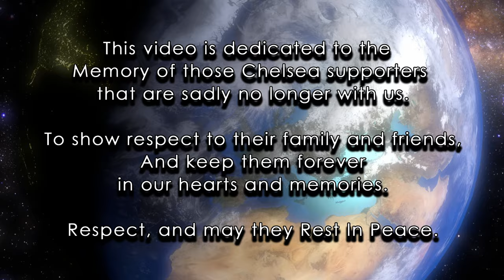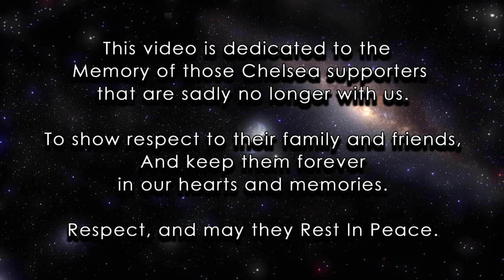The CHELSEA ROLL of HONOUR (2024 February update)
This video is dedicated to the Memory of those Chelsea supporters that are sadly no longer with us.

To show respect to their family and friends, and keep them forever in our hearts and memories.

Respect, and may they Rest In Peace.